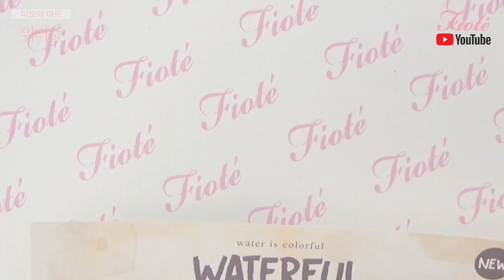피오떼 워터풀컬렉션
🌈 𝐖𝐚𝐭𝐞𝐫𝐟𝐮𝐥 𝐜𝐨𝐥𝐥𝐞𝐜𝐭𝐢𝐨𝐧 🌈
⠀⠀워터이즈컬러풀!🌈
⠀⠀컬러감은 선명하게, 맑고 투명한 컬러시럽젤 워터풀컬러는
⠀⠀⠀여름에만 쓰고 넣어두는 컬러시럽젤 이 아니에요
⠀⠀피오떼만의 컬러레이어드기법 !
⠀⠀컬러를 서로 믹스하지 않고 원콧에 옐로우 투콧에서 그린컬러를
⠀⠀컬러링하면 아주 이쁜 라임컬러 가 완성
⠀⠀✧*⁎12종 세트구매시 피오떼 레이어드차트판을 증정해드립니다✧*⁎
⠀⠀피오떼 워터풀컬렉션 12종으로 봄 여름 가을 겨울 사계절내내
⠀⠀사용하실 수 있어요 합리적인소비 피오떼와 함께해요 ♥︎
⠀⠀• WF01 워터풀레드(Waterful red)
⠀⠀• WF02 워터풀오렌지 (Waterful  orange)
⠀⠀• WF03 워터풀옐로우(Waterful yellow)
⠀⠀• WF04 워터풀그린(Waterful green)
⠀⠀• WF05 워터풀블루(Waterful blue)
⠀⠀• WF06 워터풀퍼플(Waterful purple)
⠀⠀• WF07 워터풀핑크(Waterful pink)
⠀⠀• WF08 워터풀블랙(Waterful black)
⠀⠀• WF09 워터풀브라운 (Waterful brown)
⠀⠀• WF10 워너풀허니(Waterful honey)
⠀⠀• WF11 워터풀터콰이즈 (Waterful turquoise)
⠀⠀• WF12 워터풀오션(Waterful ocean)
⠀⠀❛ 피오떼 공식 판매처 ❜
⠀⠀HONGKONG ❚ @treasurechest_hk @fiote_hk
⠀⠀SINGAPORE ❚ @fiote_singapore
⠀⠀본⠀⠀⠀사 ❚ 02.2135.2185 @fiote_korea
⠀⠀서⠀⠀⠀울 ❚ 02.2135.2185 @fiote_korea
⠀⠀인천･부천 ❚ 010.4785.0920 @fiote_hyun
⠀⠀경기남부 ❚바바코리아 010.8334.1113 @bt_baba_sr
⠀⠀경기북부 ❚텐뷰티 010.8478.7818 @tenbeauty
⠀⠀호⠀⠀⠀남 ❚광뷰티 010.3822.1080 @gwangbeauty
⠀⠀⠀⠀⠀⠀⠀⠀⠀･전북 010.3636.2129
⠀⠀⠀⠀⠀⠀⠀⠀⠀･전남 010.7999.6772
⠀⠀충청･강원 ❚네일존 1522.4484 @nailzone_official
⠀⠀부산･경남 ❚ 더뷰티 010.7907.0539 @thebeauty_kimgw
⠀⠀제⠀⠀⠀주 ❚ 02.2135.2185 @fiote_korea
⠀⠀⚠각 지역 피오떼공식판매처 로 문의주세요
⠀⠀⚠피오떼 제품은 공식 판매처를 통해서만 구매 가능 합니다
⠀⠀⚠공식 판매처에서 구매하신 제품이 아닌 경우
⠀⠀⠀문제 발생시 본사에서 책임지지 않습니다